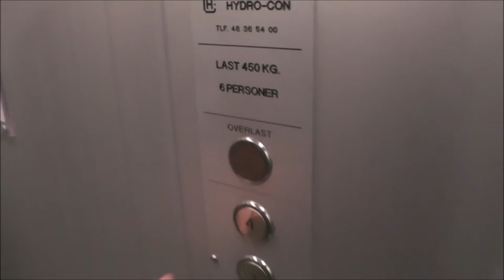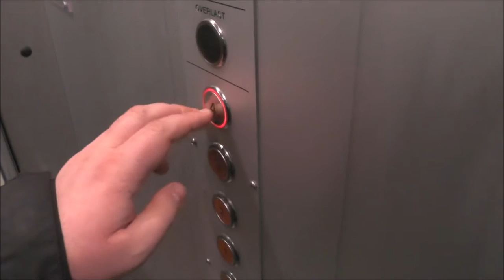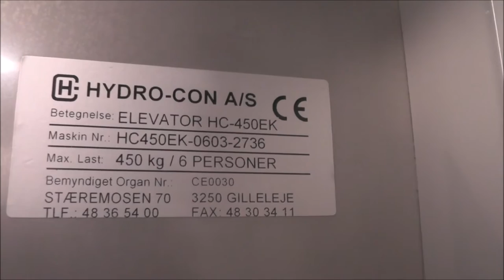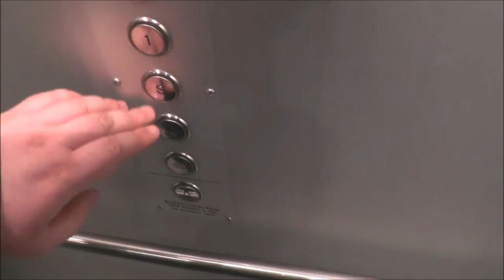Strange 2006 Hydro-Con Chain-Driven elevator @ Sankt Anne Plads 19, Copenhagen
Manufacturer: Hydro-Con
Installation year: 2006
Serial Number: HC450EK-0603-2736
Capacity: 450Kg (_lbs.) - 6 Persons
Floors: 6 = K S 1 2 3 4

Location: Sankt Anne Plads 19, Copenhagen